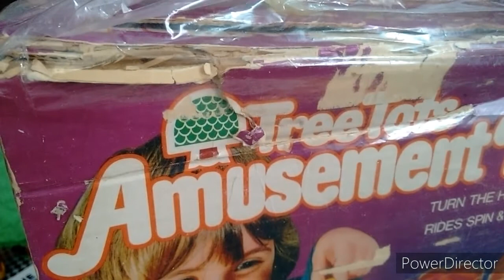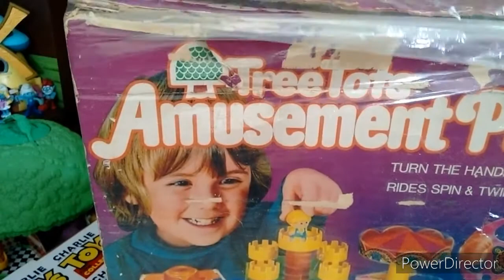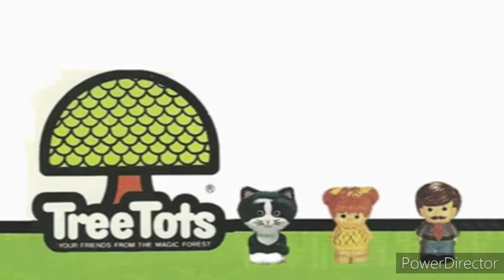CHARLIE TOYS COLLECTOR | Unboxing | Vintage Toy | Tree Tots | Amusement Park